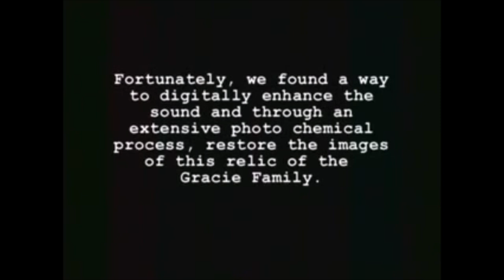The lost legend of Jacyntho Ferro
This video discusses the life and career of Judoka Jacyntho Ferro, Maeda's student, and how fragile our martial art history truly is.